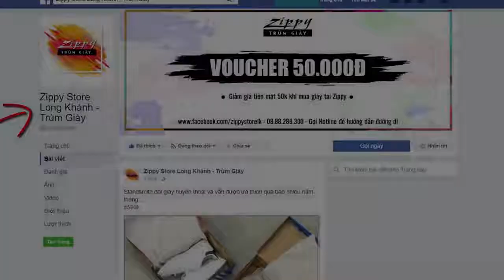Long Khánh - Bò Lá Lốt 25k đường Trần Phú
Bò Lá Lốt 25k/Phần Trần Phú , Long Khánh - Mỡ chài thơm phức luông
✔ Địa chỉ: 289 Trần Phú - Đối diện nhà sách Trần Phú
✔ Giờ Mở cửa: 15h
✔ Giá: 25k/Phần
Ta nói... Ad đi ngang qua chỗ này nghe mùi bò lá lốt cách đó từ 100m không thể cưỡng lãi được nên phải tấp zô ăn. Bò lá lốt ở đây béo ngậy ngon lắm nè, một phần 10 cái bò lát lốt cuốn, 1 người ăn ngán luôn. Rau/Bún cho đầy ắp luôn không tiết kiệm luôn nè. Bò lá lốt cuốn bún rau và trái vả ăn thích ghê nơi luôn. Nếu bạn nào ăn mau ngán đi 2 người có thể gọi một phần bò và một con cút nướng (12k/1con) là ăn đã miệng rồi nè, mà cút ở đây mập ú ụ luôn á. Mặt bằng quán hơi hẹp một xíu chứa được tầm 4 bàn hà và một lưu ý nhỏ là ớt khá cay nên bạn nào bỏ nhớ "nhẹ tay" nha. Hôm đó ad gọi 2 phần tính tiền hết 50k, đã miệng hihi